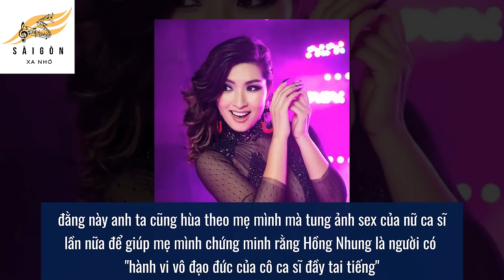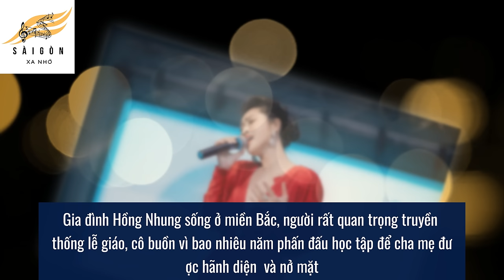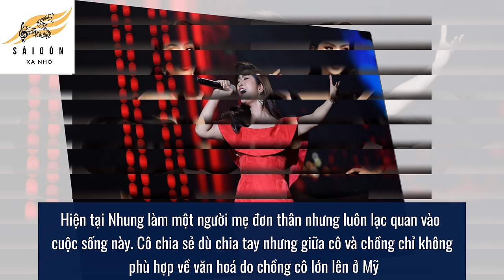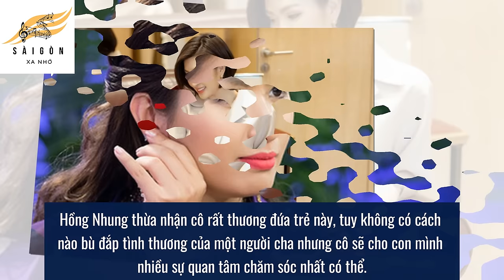Ca sĩ Nguyễn Hồng Nhung BỊ CHỒNG MỚI ở MỸ đối xử ra sao SAU ỒN ÀO ẢNH S.E. X | Sài Gòn Xa Nhớ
Thắng làm vua, thua thì tung ảnh xx. Nguyễn Hồng Nhung được xem như người phụ nữ đầu tiên trong showbiz Việt dính phải nạn scandal tình ái dính líu tới ảnh khoả thân và tai tiếng đời tư trầm trọng. Đến tôi còn khâm phục sức mạnh của cô gái này, mạnh mẽ vươn lên không ai ghì lại được. Sau này khi sang Mỹ, con trai cô bị tự kỷ, con gái cô lại bị bạn trai thứ 2 ruồng bỏ. Cuộc đời tưởng chừng như tuyệt vọng của nữ ca sĩ may là có sự nghiệp kéo lại và lật hẳn sang trang mới. Con ghẻ quốc dân nhưng khi sang hải ngoại lại là con cưng của 2 trung tâm lớn là Asia và Thuý Nga, được các trung tâm nâng đỡ hết mực. Mới chân ướt chân ráo sang 2 năm mà đã có 3 album được tung ra đón nhận nồng nhiệt, điều đó chứng tỏ sức hút của nữ ca sĩ vô cùng đáng gờm.